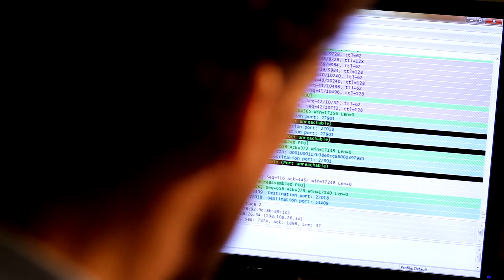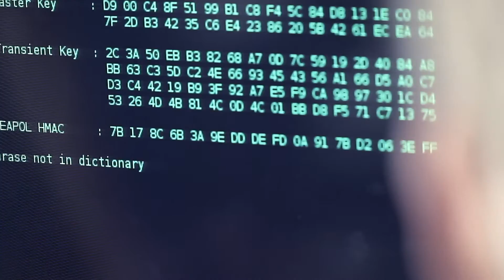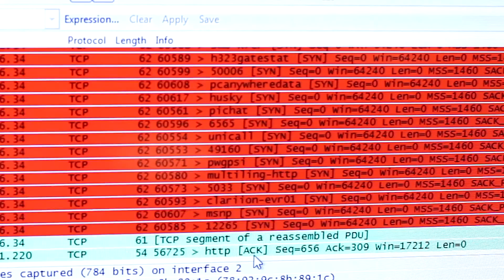Michigan Cyber Range Introduction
The Premier Cybersecurity Learning Environment-Prevention Through Practice and Education. Merit Network is building a world-class cyber range to help prepare cybersecurity professionals for real-world situations. Students and IT professionals that train on the Michigan Cyber Range will gain experience that is hard to come by, and incredibly valuable in a crisis.